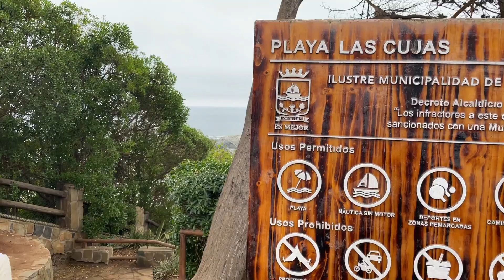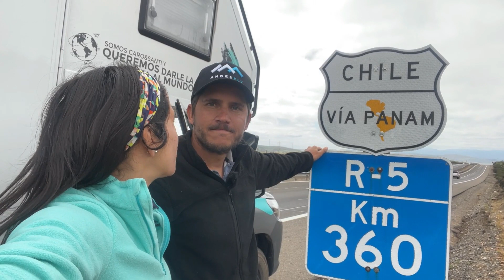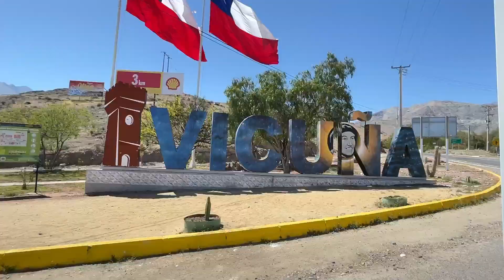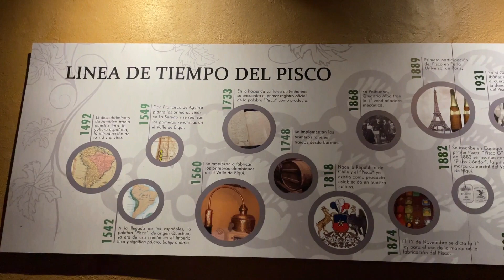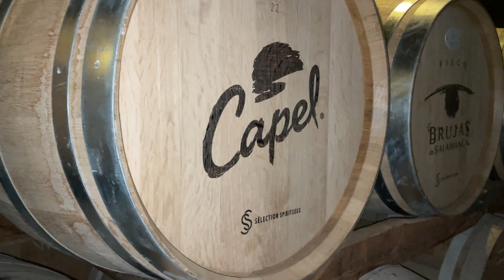😲​¿HICIMOS BIEN en tomar este CAMINO para llegar al VALLE DEL ELQUI y probar PISCO? 🇨🇱 Ep.22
Terminamos nuestro recorrido por la región de Valparaíso, recorriendo Maitencillo, Playas Las Cujas, Zapallar y Papudo. Finalmente ingresamos en la región de Coquimbo, donde transitamos la Ruta Antakari en el Valle del Limarí, para llegar a Vicuña, en el Valle del Elqui. Por último, visitamos una famosa destilería de la zona.